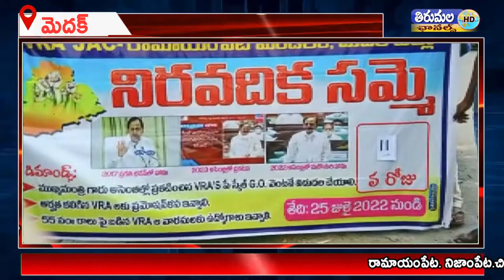రామాయంపేట. నిజాంపేట.చిన్న శంకరంపేట. తూప్రాన్. మండల కేంద్రాలలోఫ్లాకార్డులతో విఆర్ఏ ర్యాలీ.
రామాయంపేట. నిజాంపేట.
చిన్న శంకరంపేట. తూప్రాన్. మనోరాబాద్. వెల్దుర్తి మాసాయిపేట. చేగుంట. నార్సింగ్. మండల కేంద్రాలలో
ఫ్లాకార్డులతో విఆర్ఏ ర్యాలీ.